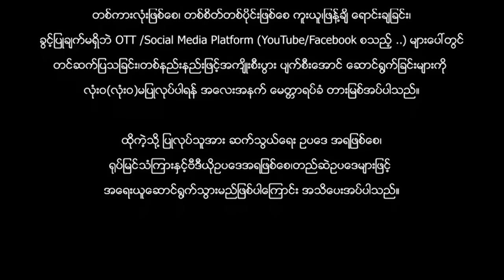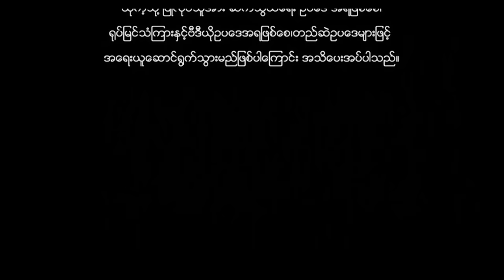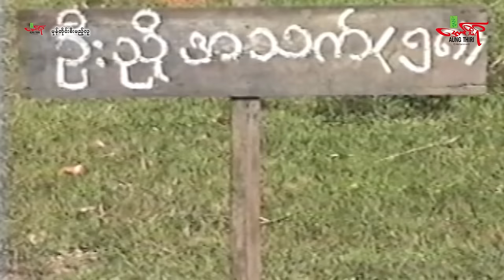မုန်တိုင်းစီးမည့်လူ - နေထက်လင်း ခင်မီမီဇော် - Myanmar Movie ၊ မြန်မာဇာတ်ကား